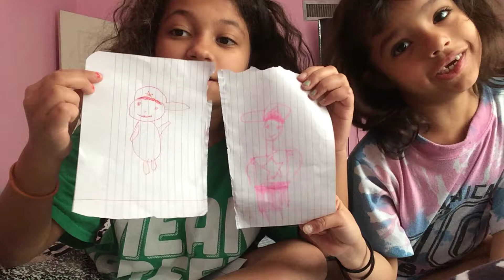January 14, 2018